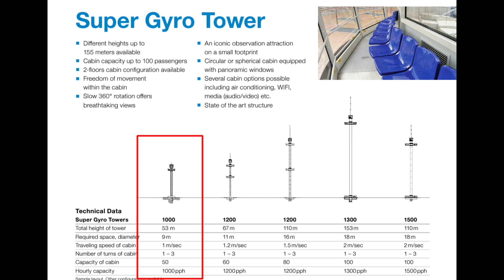Parque Unipraias, em Balneário Camboriú (SC), vai construir TORRE DE OBSERVAÇÃO INÉDITA para 2024!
O Parque Unipraias, localizado na cidade de Balneário Camboriú (SC), anunciou a construção de uma inédita torre de observação para 2024, ano em que completarão 25 anos de história. A novidade, importada, faz parte de um investimento de 45 milhões de reais.